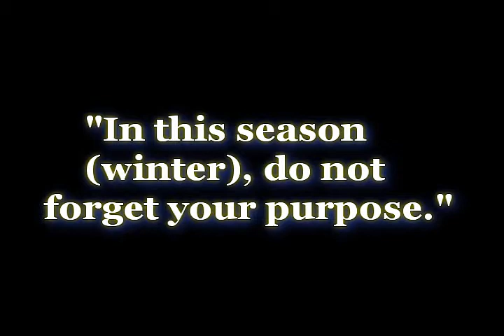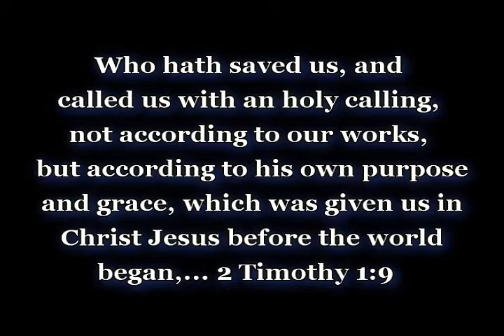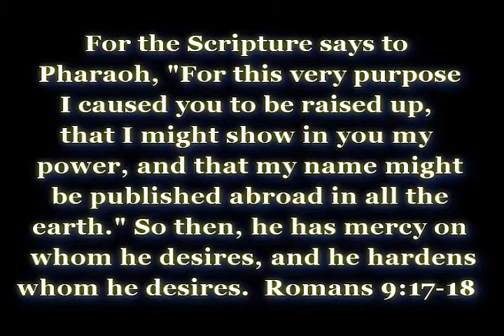Rabbi G - Do Not Forget Your Purpose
With us entering into this winter season, and leaving such an anointed sowing season, we have to be conscience of why we have planted (sower), are planted (seed) and what we have received (ground). Even though it may look like the process at times may stagnate, Elohim still has a purpose for you and He will do that perfect work through you. -- Rabbi Gerald Williams Jr. aka Rabbi G